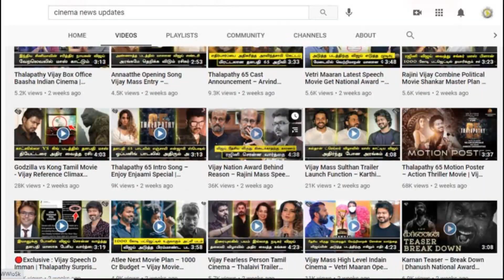திரையரங்கம் அதிரும் வாரிசு டீசர் | Varisu Teaser Theatre Mass Vijay Entry | Ponniyin Selvan Trailer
பொன்னியின் செல்வன் அரங்கம் அதிரும் வாரிசு டீசர் | Varisu Teaser Latest Update | Thalapathy Vijay News Tamil Today | Ponniyin Selvan | Maniratnam | AR Rahman | Vijay Mass Scene | Ponniyin Selvan Trailer Reaction | New Movie Fans Reaction
Cinema News Updates – Watch Our YouTube Digital News Channel. Stay updated on the latest stories from the worlds of politics, Cinema , Movies, Comedy, Song, entertainment, sports, business, current Affairs, World News, social media and so much more.